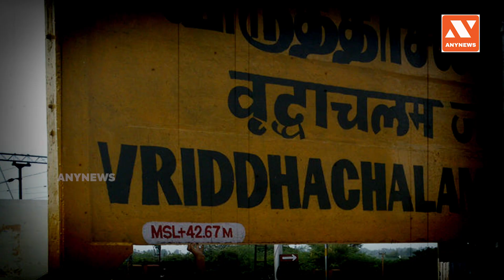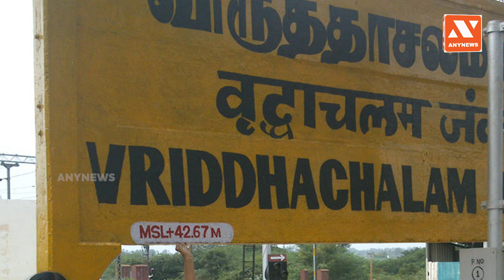పక్కా స్కెచ్... పోలీసులకే మైండ్ బ్లాంక్ | Great Train Robbery in India | Salem - Chennai Train Heist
పక్కా స్కెచ్... పోలీసులకే మైండ్ బ్లాంక్ | Great Train Robbery in India | Salem -Chennai Train Heist | AnyNews Telugu